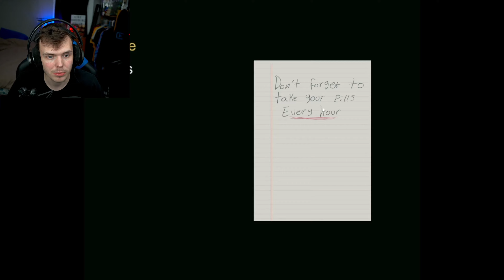MOVIE ANYONE? | Movie Night Demo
Stuff for my Studio